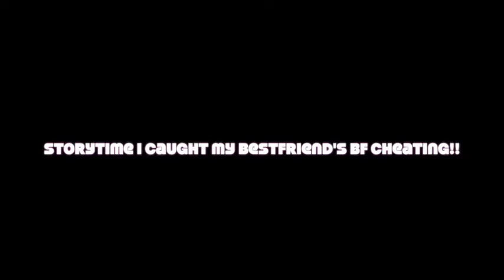HOW I CAUGHT MY BEST-FRIEND's BF CHEATING IN THE FLESH!! || STORYTIME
I caught my best friend's boyfriend cheating!!! And even tho I had prove she refused to believe me and even told me I was jealous and stopped talking to me!!!